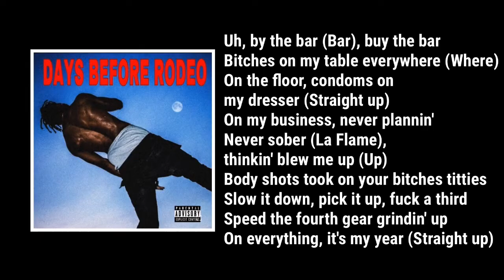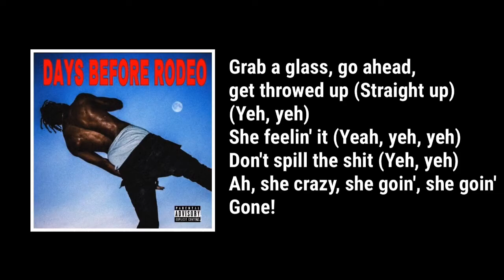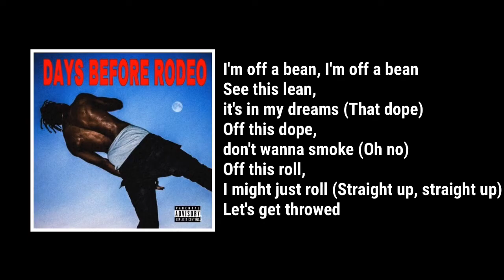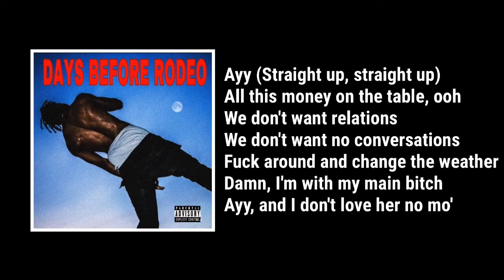Travi$ Scott - Basement Freestyle (Lyrics)